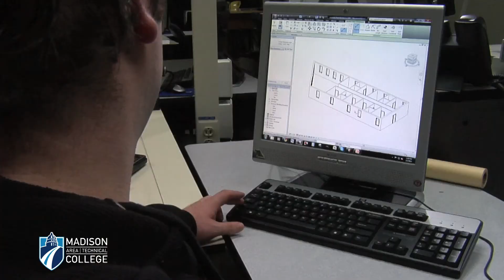Architectural Technician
The architectural area is broad and challenging. It is the purpose of the architect and/or consulting engineer to supply owners with a set of plans and specifications of the structure desired. The architectural technician assists the architect or engineer in the development of plans and specifications, and while in the field, checks on building compliance with the contract documents.